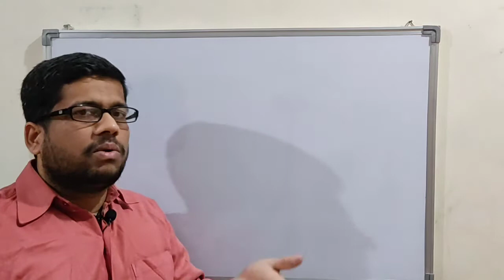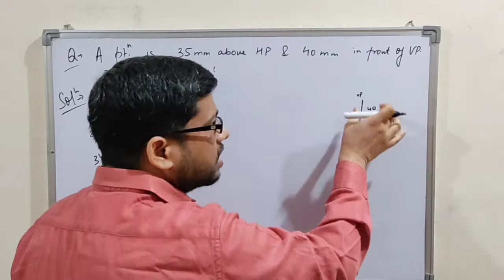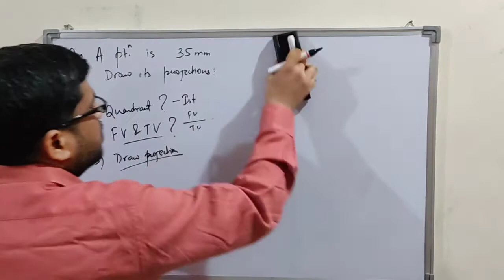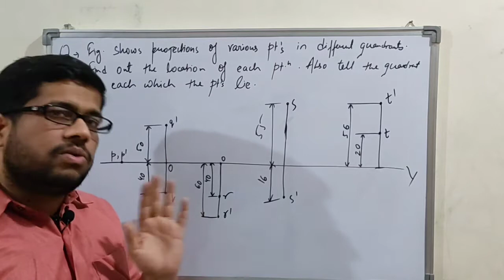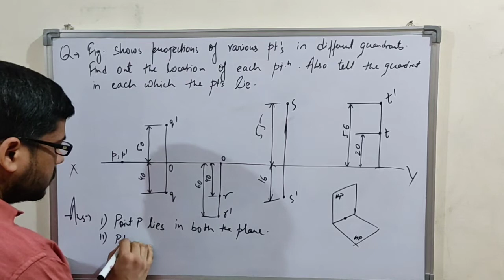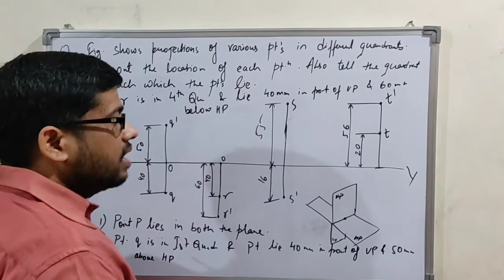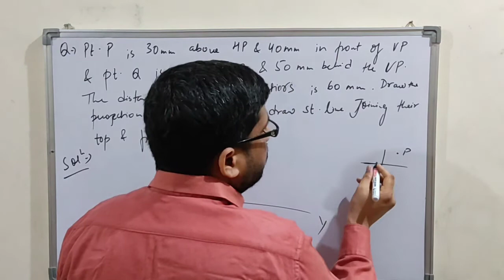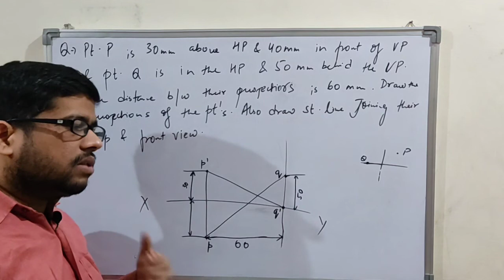Polytechnic first year Engineering Drawing | Projections of Points | Class 3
and many subject classes available.